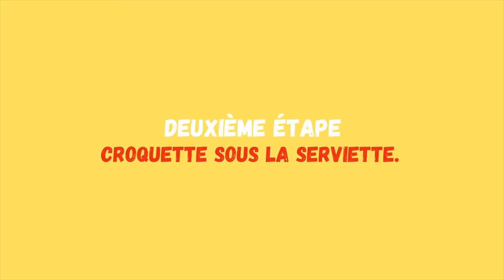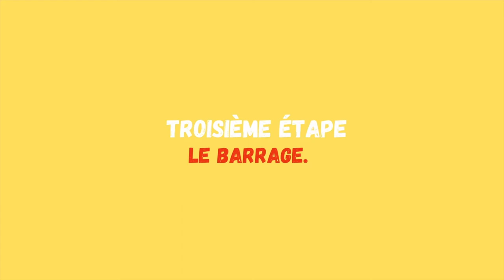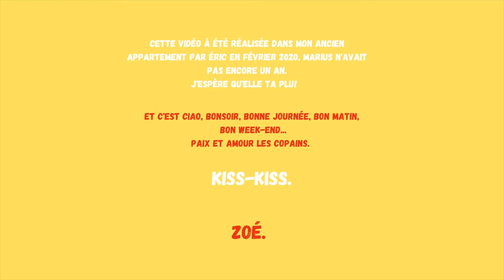JE TESTE L'INTELLIGENCE DE MON CHIEN Marius (en toute objectivité)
Bonjour toi,
Cette vidéo a été réalisée en Février 2020 par mon amoureux Eric Bonnet. Marius n'avait pas encore un an, quant à moi j'avais une chevelure flamboyante.
J'avais envie de la partager avec toi. J'ai dès le premier regard toujours été très objective concernant Marius.
Bisous.

SO PLEASE BE KIND.

▹ MONTAGE & EQUIPEMENT
‣ IMOVIE sur iMac
‣ Canon G7X Mark III
‣ Micro: WIRELESS GO Rhodes

✰ F A Q ✰
Quel est ton nom? Zoé Tellier
Ton instagram? @zoekisslajoue
Ton twitter? @zoekisslajoue

Copyright:
▹ VIDÉO ÉCRITE ET DIRIGÉE PAR ERIC BONNET & ZOE KISSLAJOUE
▹ PRODUITE FILMÉE PAR ERIC BONNET ET MONTÉE PAR ZOE KISSLAJOUE
▹ GÉNÉRIQUE DE FIN: STUDIO MARCADET Sebastien et Nicolas Babaud. Paroles: Thomas Legoff & Zoé KissLaJoue)

Si tu veux plus d'infos demande en commentaire, j'y répondrai :-) Bisou.